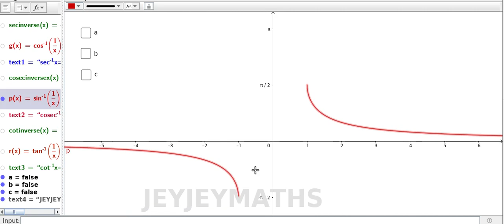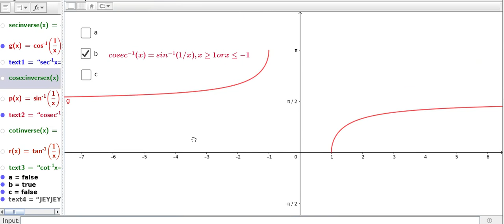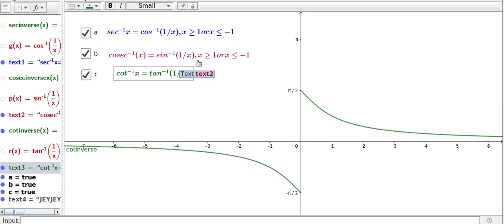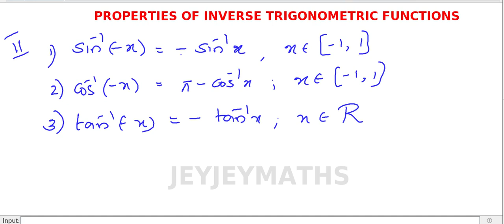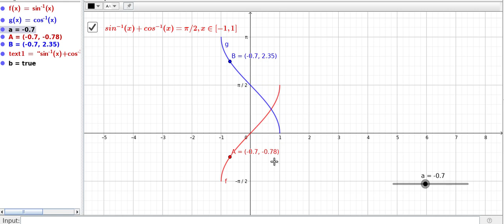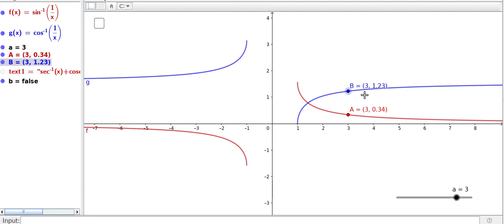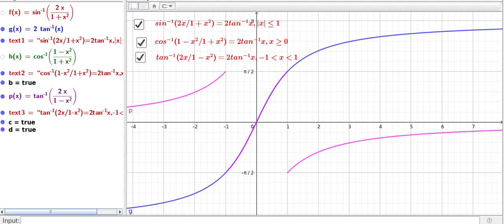INVERSE TRIGONOMETRIC FUNCTIONS SPECIAL PART Prepared by BINOY XAVIER MSc,BEd,SET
JEYJEYMATHS

SECOND YEAR MATHEMATICS
HSSLIVE ON LINE MATHS CLASS 12
HIGHER SECONDARY (PLUS TWO)TOPICS,

NCERT SYLLABUS, KERALA